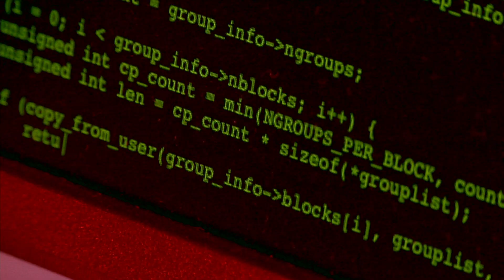StillSearchinShow Real_v1